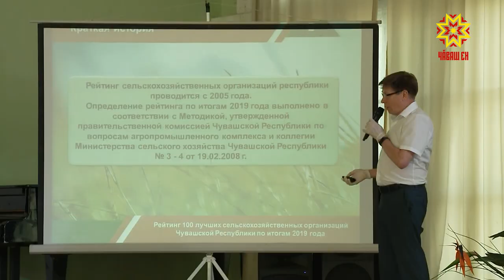Аталану пирки калаçрĕç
Ял хуçалăхĕнче ĕçлекенсен йышĕ ватăлса пырать, республикăра çитĕнтерекен продукцин пысăк пайĕ чĕр тавар шайĕнче сутăнать, апат-çимĕçе пысăк лавккасем йышăнмаççĕ - кун пирки паян ял хуçалăх тытăмĕнче ĕçлекенсем калаçрĕç.